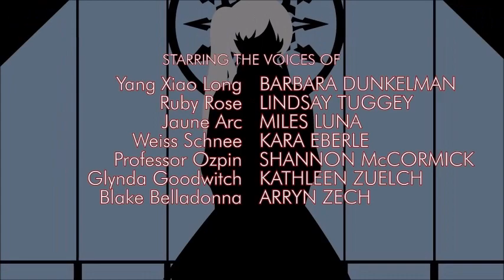Ryuko meets RWBY Volume 1 Chapter 3